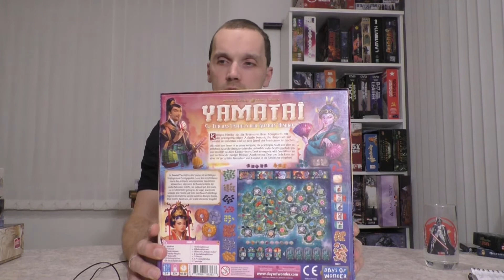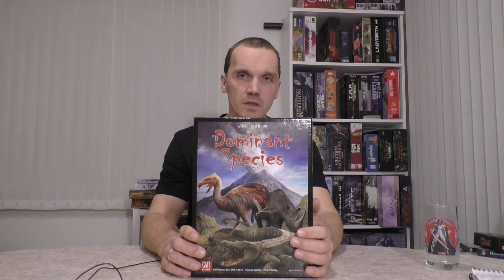Euro Topliste Anwärter und Nachbesprechung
Entschuldigt bitte den monologen Ton . Der Kamerapin war nicht ordentlich angesteckt :)
Welche Spiele könnten es noch in die Liste schaffen ?